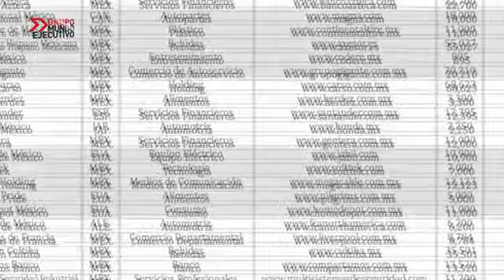En la edición de febrero de la Revista Mundo Ejecutivo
En la edición de febrero de la Revista Mundo Ejecutivo, tiene en portada a "Las 50 empleadoras más importantes del sexenio", encuentra el análisis sobre la Ley Fintech, ademas el reportaje especial sobre de Ferrocarriles Mexicanos y en nuestro suplemento Mundo Inmobiliario conoce PropTech, la plataforma que permite recorridos virtuales, compras y cotizaciones en línea.